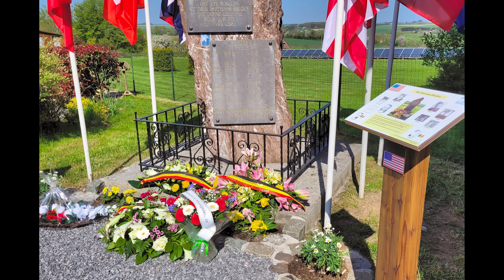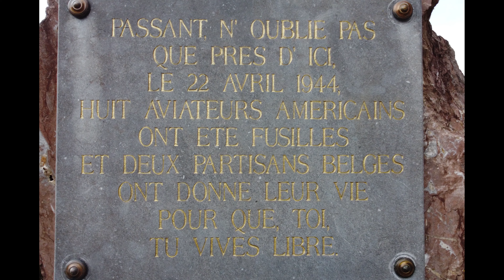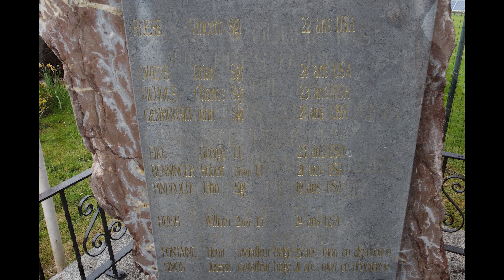Dimanche 24 Avril 2022, cérémonie bois de Saint-Remy.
Cérémonie en hommage aux 8 aviateurs Américains fusillés dans le bois de Saint-Remy le 22 Avril 1944, Henry Fontaine et Joseph Simon tous deux déportés pour leur avoir porté assistance, suivie de l'inauguration de la stèle et du chemin de mémoire.